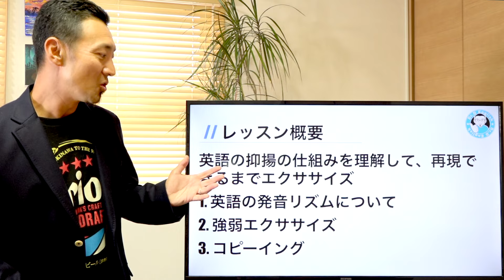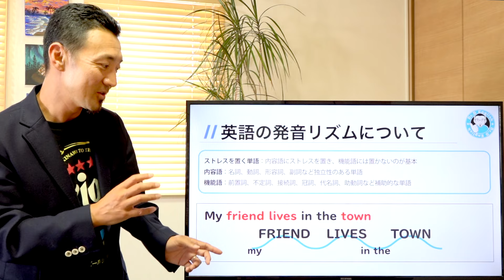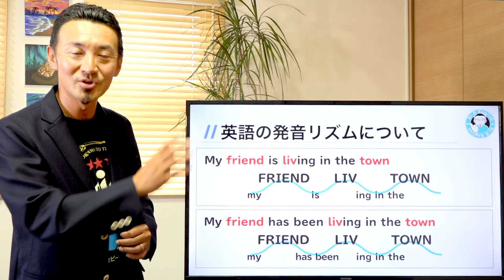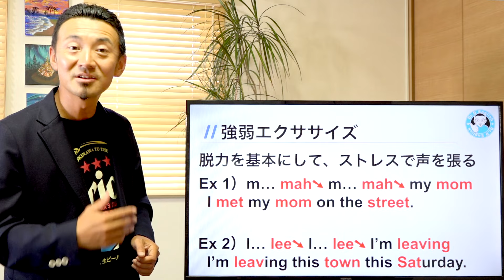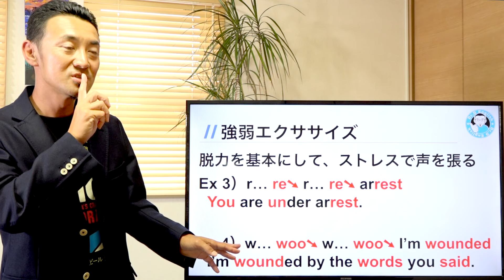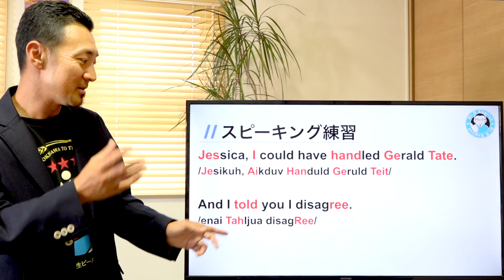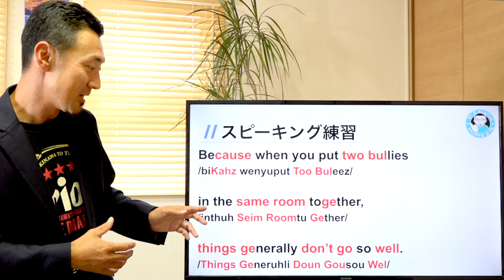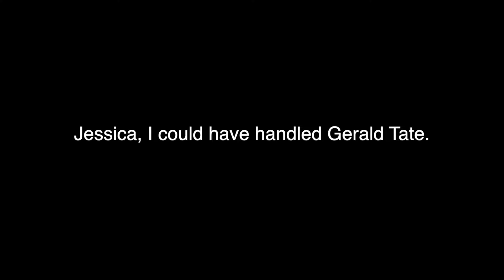【英語を聞き返される人必見】抑揚の無い英語は通じない Stress-timed rhythm of English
日本一の発音トレーナー集団をかかえる英語発音専門オンラインスクール。英語の「声」を作る発声トレーニングで毎年1000人以上の発音を根本から変え、リスニングとスピーキングを飛躍させる。

0:00 オープニング
0:47 レッスン概要
1:26 滑らかな抑揚をつける
6:13 強弱エクササイズ
13:23 今回のお題 from SUITS
13:50 スピーキング練習
20:09 コピーイング